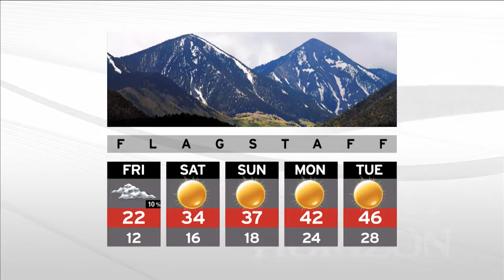Foreign Affairs and Arizona Center for Economic Progress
Former U.S. Ambassador to NATO Kurt Volker brings his insight to the latest foreign affairs news, including what we might expect in the foreign affairs arena with a new president in office. The Arizona Center for Economic Progress is a new venture that brings together a coalition of community leaders from across Arizona. Former state lawmaker David Lujan will lead as its director.